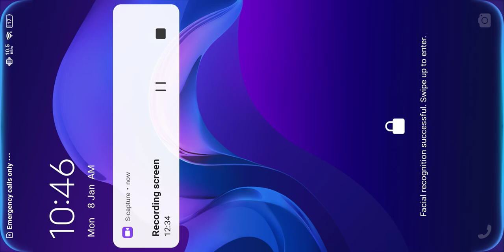I am Complete XP FARM